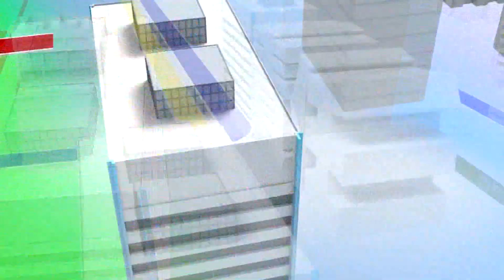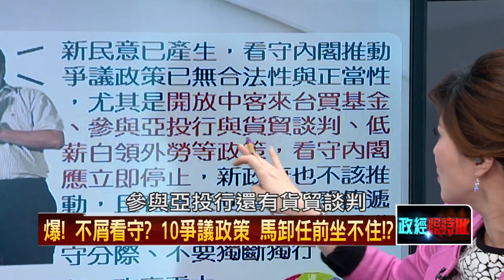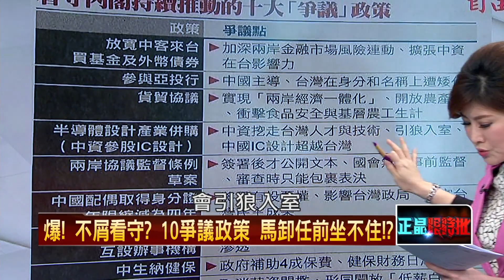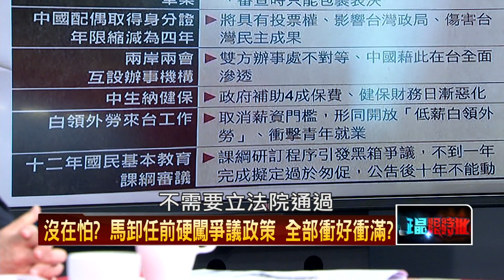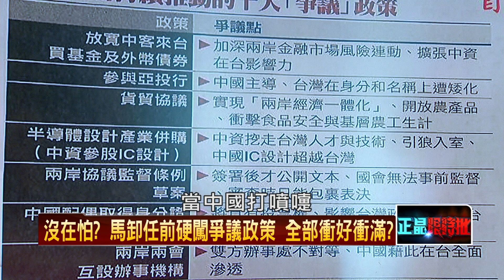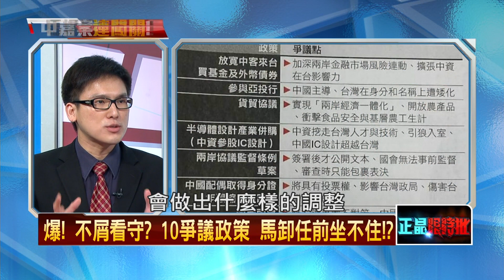01282016正晶限時批》P5馬卸任前坐不住？ 細數10爭議政策！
馬登太平島　AIT發言人：失望且極無助益！
怪！馬登太平島各國不滿　獨獨中國讚賞？
出任新台灣人基金會董事！　金溥聰安排好後路？
祖國善意看心情？　兩岸熱線選後中斷！
馬卸任前坐不住？　細數10爭議政策！
遠傳併中嘉　偷渡沒人卡？NCC無視黨政軍條款？